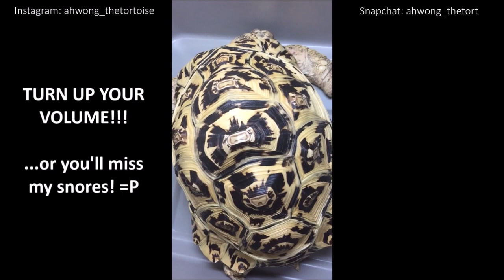Tortoise Snoring! 🐢😴🙈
Also, if you have any questions or just general comments then be sure to leave it in the comment section below!

Hope you all enjoyed watching my video and made you ‘AW Smile!’
A new video is posted every week.

Ah Wong "AW" - "To make you 'AW' smile :)"